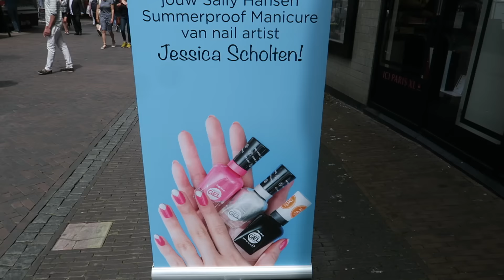VLOG - NAGELS LATEN DOEN!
Hi, in deze video nemen we jullie mee op stap wanneer we onze nagels laten voorzien van een leuke nail art! Welke kleur heb jij graag op je nagels? En houd jij van nail art of ga je liever voor een effen kleur?

Wil je ook je nagels laten voorzien van een leuke lak, dat kan op de volgende data in de Ici Paris XL filialen:
16 juni 2016: Grote Marktstraat 36-40, Den Haag / 17:00 - 20:30 uur
17 juni 2016: Lijnbaan 138, Rotterdam / 17:00 - 20:30 uur
18 juni 2016: Leidsestraat 67, Amsterdam / 12:00 - 16:00 uur

***Deze video is gemaakt in samenwerking met Sally Hansen***